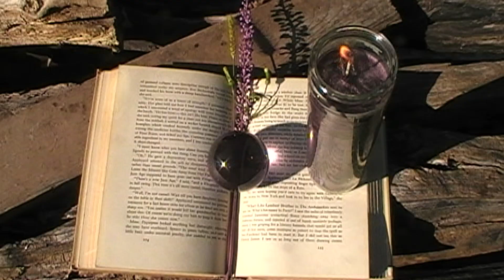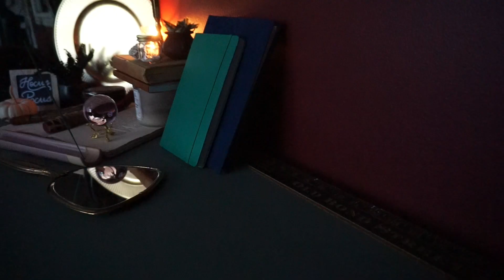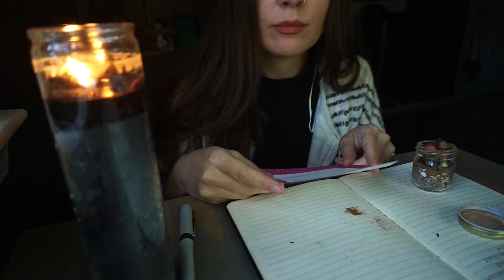Casting Spells I Found on TikTok *witchtok* (again)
Hi! Casting spells I found / learned on tiktok aka WITCHTOK! I filmed my first ever protection spell back in August and now this is my second witchtok-y spell, which is also a protection spell but it includes a JAR, a PROTECTION JAR! I hope you enjoy it - so appreciative to the lovely people on witchtok for explaining spells + sharing their experiences, they have really allowed me to get back into spellcasting and witchery (although, ya'll know my everyday life is surrounded by it!) Super excited to share this protection jar video, what I put in it, why I'm putting the things in it, and what I'm sealing the jar with! I hope you enjoy -- let me know if there are any other things you'd like me to test out (from or not from tiktok!)

WITCHERY IN VIDEO:
'witchy things'
'universe' bracelet
incense holder
incense packs
desert rose stone

healing stone
rose buds tea
jasmine tea
fennel seeds
pink salt
eggshells (although, u can save and bake your own)
black garlic
tiny mason jars
black candle